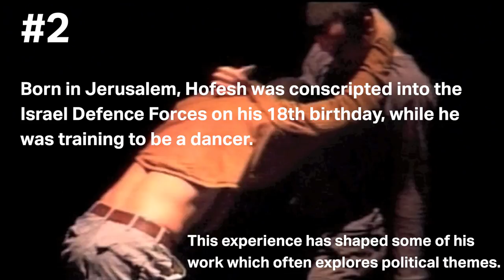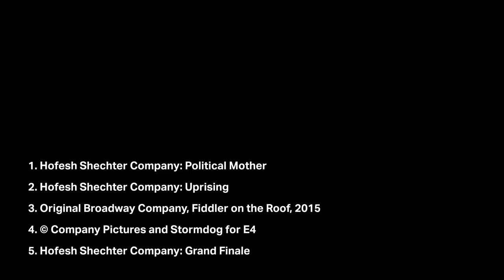5 Things You Might Not Know About Hofesh Shechter